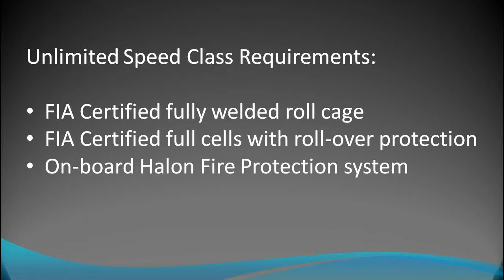2010 Ultima GTR - 2nd Look Super Car Saturday 4 - That Lady Car Guy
That Lady Car Guy - 2nd Look SuperCar Saturdays 4
Where we take a 2nd Look at a Super Car on Saturdays.

2010 Ultima GTR

Follow on:
Revised Pages Youtube: